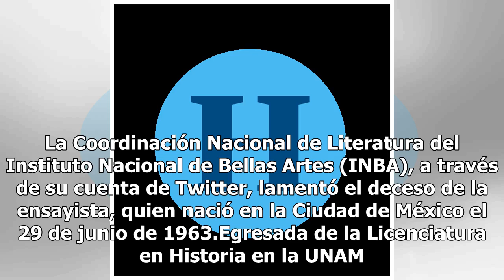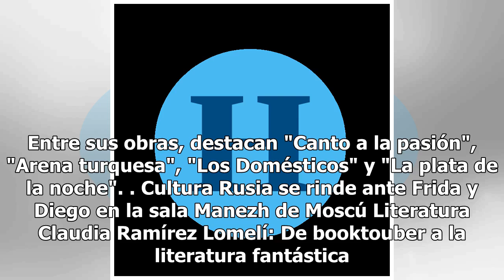Raquel Huerta Nava, escritora e investigadora fallece a los 55 años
La escritora, editora e investigadora en humanidades, Raquel Huerta Nava, falleció a los 55 años, por causas aún desconocidas. La Coordinación Nacional de Literatura del Instituto Nacional de Bellas Artes (INBA), a través de su cuenta de Twitter, lamentó el deceso de la ensayista, quien nació en la ...